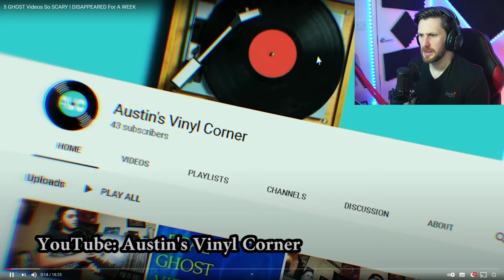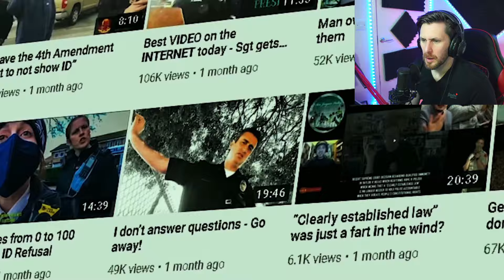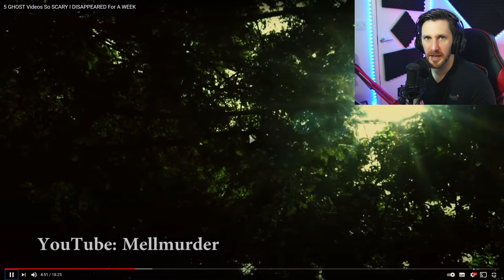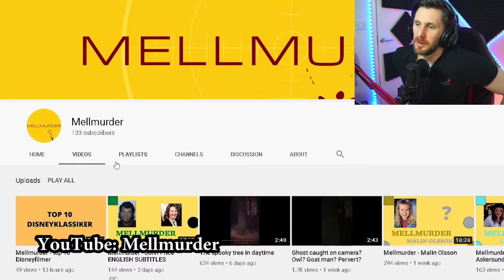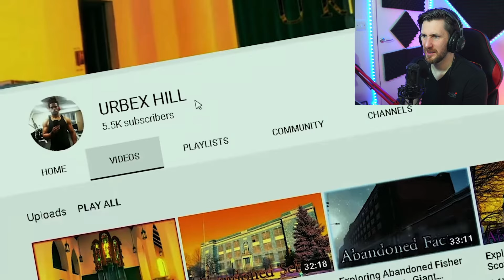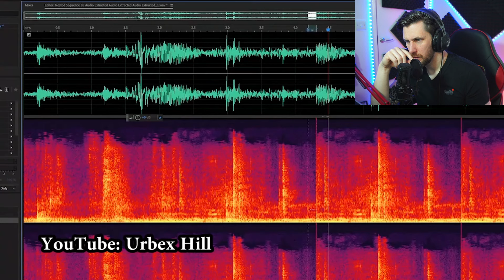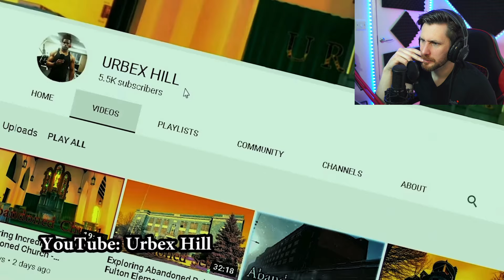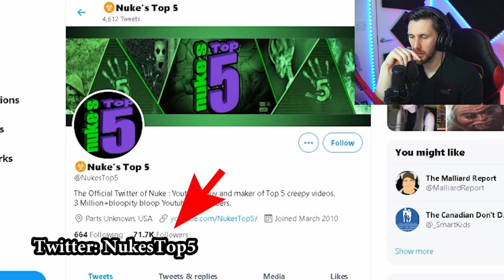NUKES TOP 5 PARANORMAL GHOST REACTION - WHAT SHALL I DO?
Lets take a look at Nukes Top 5 and see how this goes to another level of the paranormal and also what I should do about an issue going forward! Here is the channel link: